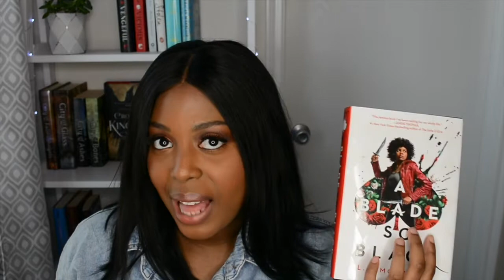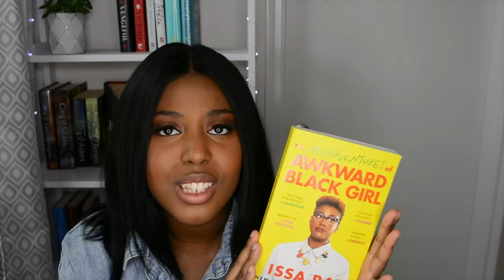🖤"THANK U, NEXT" ✨(BOOKTUBE TAG)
Here's my "thank u, next" Tag. Enjoy! 📚💖
♡ What book would you say, "thank u, next" to?
QUESTIONS:
1. Name a book that you said "thank u, next" to, i.e. DNF'd (did not finish).
2. You can answer the next three questions together OR separately with completely different books:
3. Name a book that taught you love (i.e. a book you loved)
4. Name a book that taught you patience.
5. Name a book that taught you pain.
6. Name a book that you loved at the time of reading but in hindsight you do not like as much anymore but which you still learned some other quality from.
7. Name a book you're currently talking to, i.e. have the hots for.
8. Name the book that gon' last - the book of you - the book that helped you love yourself a little bit more.
9. Tag someone do to the tag!

I TAG THESE LOVELY BOOKTUBERS:
♡Myonna's Reads
♡JND
♡RK Gold
♡A Clockwork Reader

💌LOVE ALWAYS xo
Kimberly Anne